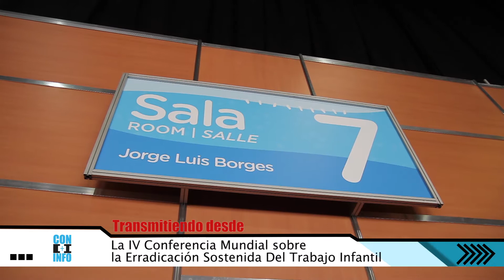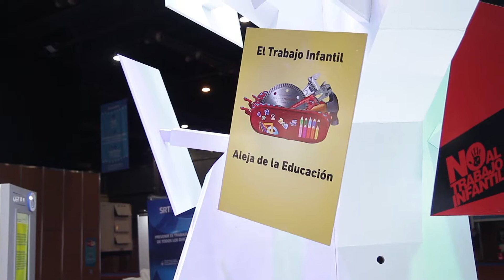Con + Info | Cuarta Conferencia | Entrevista Gerardo Martínez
Con + Info es un segmento informativo de la Industria de la Construcción. Sus principales ejes temáticos son: La evolución y desarrollo de las principales obras de infraestructura que se llevan a cabo en la Argentina, la Capacitación y Formación Profesional, la Salud y Seguridad Laboral, la Innovación Tecnológica aplicada a la Industria de la Construcción. Como así también el avance de la implementación de los principios sustentables y la eficiencia energética en el sector.

A través de entrevistas exclusivas a los principales referentes sectoriales e informes estadísticos, Con + Info da cuenta del avance de la Industria de la construcción, madre de industrias, multiplicadora  de empleos y dinamizadora de la economía.